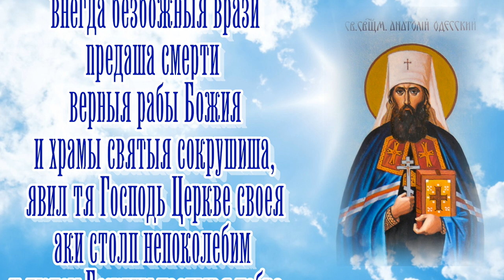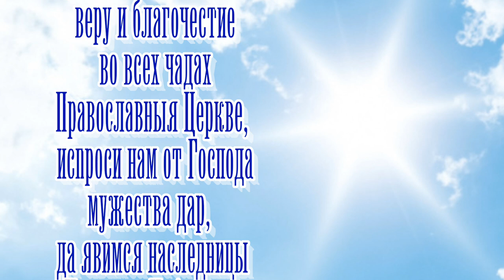Молитва священномученику Анатолию (Грисюку) - День ПАМЯТИ 23 января.